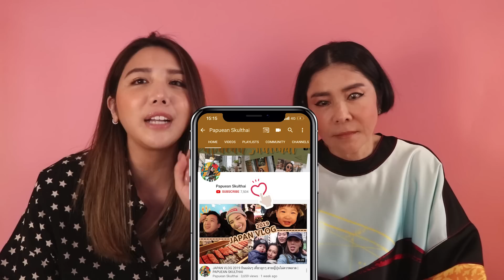กระเป๋าแม่ ก็เหมือนกระเป๋าเรา แบรนด์เนมใบโปรด อายุ 30 ปี ของคุณอุ๊ l PAPUEAN SKULTHAI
เมื่อกระเป๋าของแม่ก็เหมือนกระเป๋าของเรา ใครจะรู้ว่าบางใบมีอายุมากว่าเราเป็น 10ปีเลย แต่แม่อุ๊ก็ยังเก็บไว้ใช้จนถึงทุกวันนี้ ลองไปดูประวัตของแต่ละใบกันว่าความเป็นมาๆยังไง ซื้อที่ไหน เพราะสมัยก่อนไม่ใช่ว่าจะหาซื้อ Brandname กันง่ายๆนะจ๊ะ